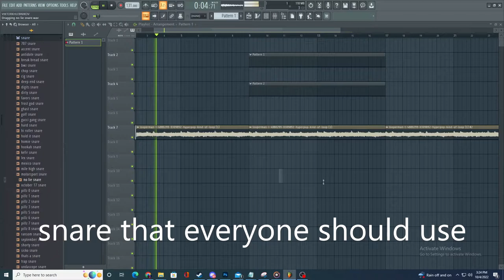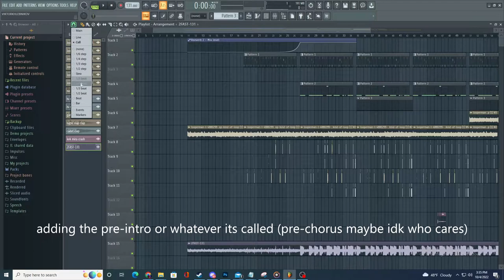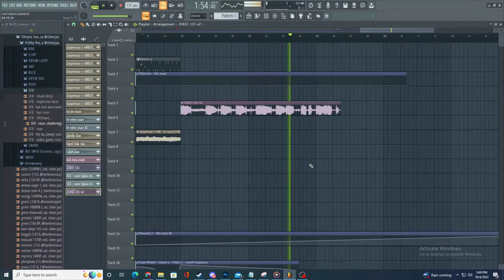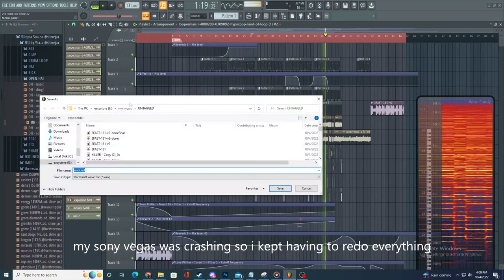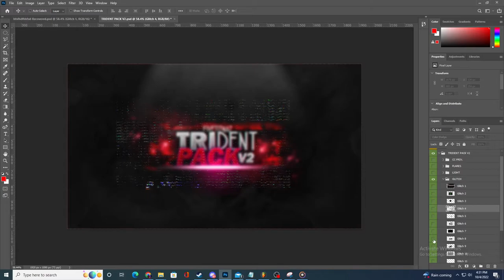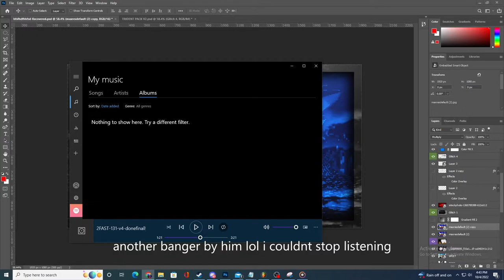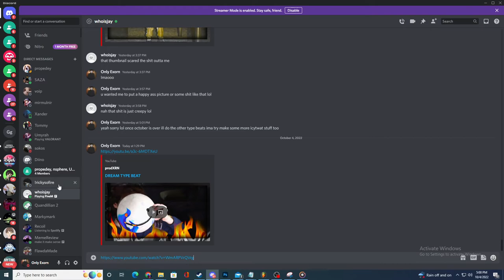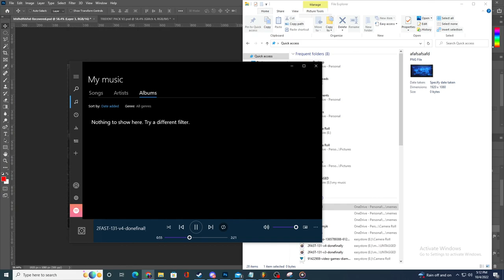How my previous beat was made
Are u guys ok with me uploading these? If not ill just make them unlisted/hidden and maybe put them in the description, thanks for all the support too 💙 HI NEW SUBSCRIBERS THANK U ALL!!!
Free to use just credit (prod. XRN / prodXRN) Download beat for free here vvv
If anyone makes anything also let me know please I'd love to see any work / Collab
add me on tiktok please I literally just made one, ill add everyone back
extra tags (ignore)-
typebeat,freetypebeats,howimadethisbeat,beatbreakdown,beatflstudiobreakdown,howimadethisbeatflstudio,flstudiotutorial,quickflstudiotutorial,flstudiobeattutorial,simplebeattutorial,simplebeattutorials,simpletrapbeats,flstudiosimpletraptutorial,